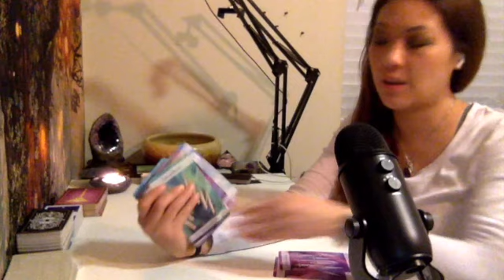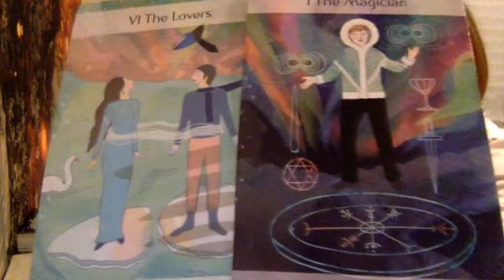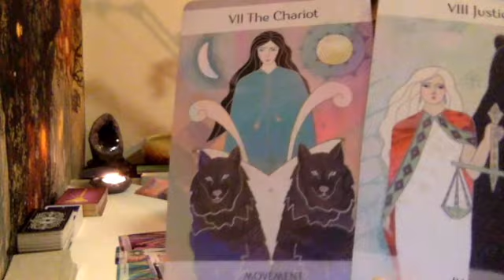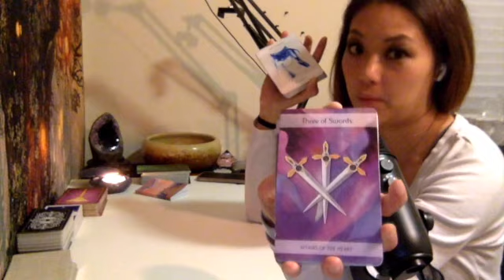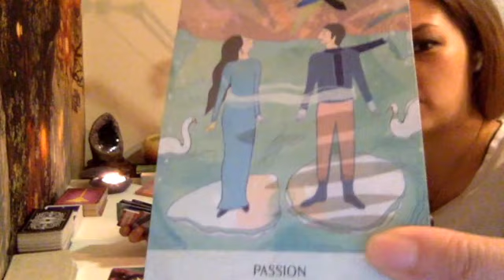scorpio, they are not happy with the 3rd party!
This is a   ✨General Reading ✨for Scorpio

Check your Sun, Moon, Rising and Venus Placements!

To Book a Personal Reading via Phone: (US Residents Only)
please send $111.11 to Paypal below and include your email in your notes, I will ask for your timezone and the best times to call! Talk soon  💛

 ⚤ Please email after payment
LOVERS SPECIAL Readings will be prepared between 1 - 3 business days